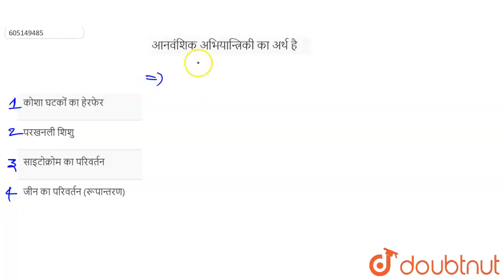आनवंशिक अभियान्त्रिकी का अर्थ है | 12 | जैवप्रौद्योगिकी : सिद्धान्त व प्रक्रम | BIOLOGY | ERROR...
आनवंशिक अभियान्त्रिकी का अर्थ है
Class: 12
Subject: BIOLOGY
Chapter: जैवप्रौद्योगिकी : सिद्धान्त व प्रक्रम
Board:NEET

👉 Have Any Query? Ask Us.